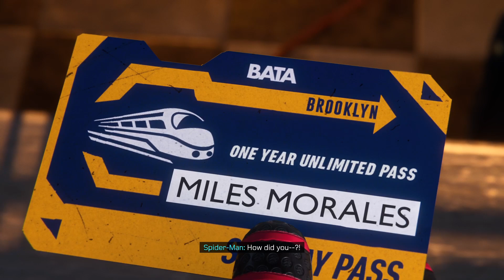Marvel's Spider-Man: Miles Morales |Part 2